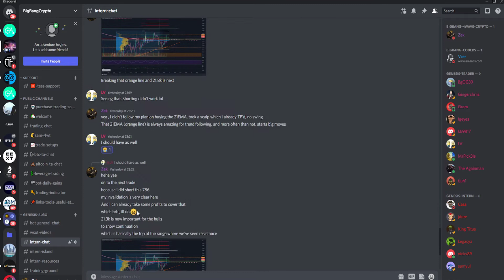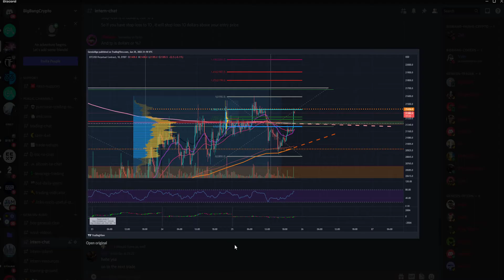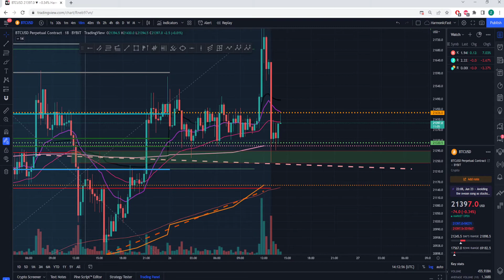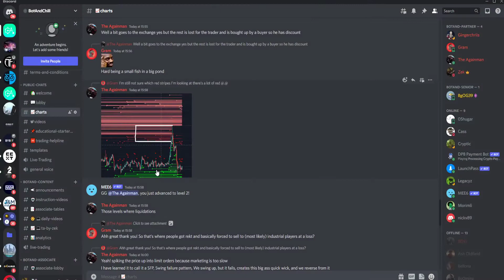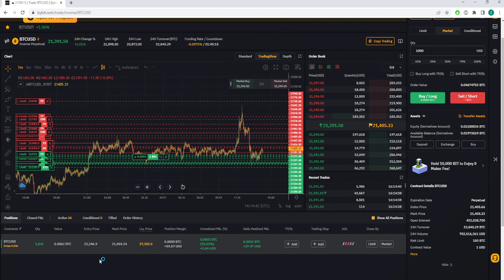Bybit WSOT trading competition & New Discord / New Tables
Join our new Discord channel to compete with us during WSOT.